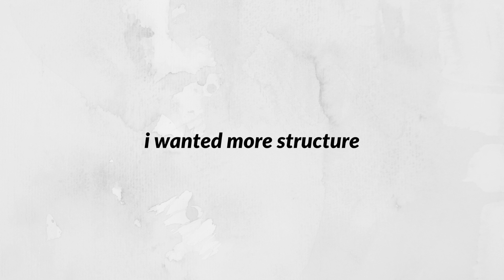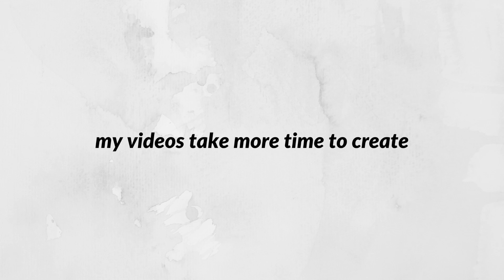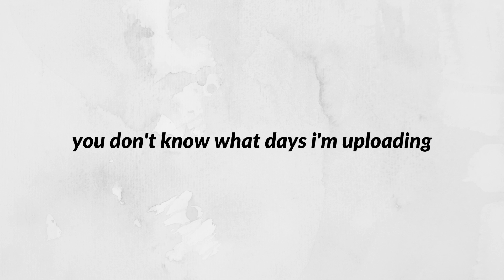Why I'm Changing My Upload Schedule + Other Changes Coming To My YouTube Channel This Year 2020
Why I'm changing my upload schedule on YouTube, other changes coming to my channel this year, and the future of TheContentBug. PLUS I'm sharing some tips for finding the best days & times to upload for your YouTube channel.

○ Studio lights